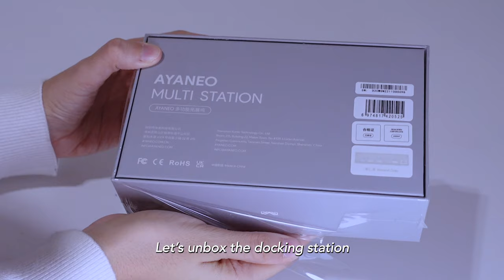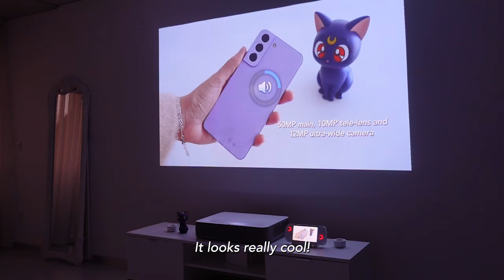Ayaneo 2 Handheld Pc/Console Unboxing | Call of Duty, Genshin Impact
💌 Hello hello welcome to this video 💌

On today's video we unboxed and setup the new handheld pc/gaming console Ayaneo 2. This is a very powerful portable pc with attached joycons for a great gaming experience. The design is elegant and clean. We also unboxed a deck that allows to connect it to other devices like a monitor or projector.

We also tested the console by playing some games like Fall Guys, Genshin Impact, Call of Duty and Glimmer in the Mirror.

👉 Camera I use to record (Sony zv1)
(amazon US)
(amazon UK)
(amazon ES)
(amazon DE)

👉 Mic I use (Hollyland Lark M1)
(amazon US)
(amazon UK)
(amazon ES)
(amazon DE)

👉 Keyboard
Epomarker TK-68 (transparent, Epomaker Budgerigar Switches, hot swappable)

👉Mouse/Mice (Logitech Lift Business)
(amazon US)
(amazon UK)
(amazon ES)
(amazon DE)